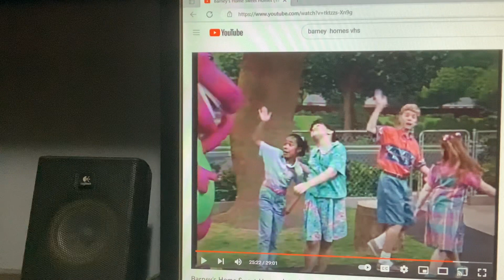Barney & Friends PBS